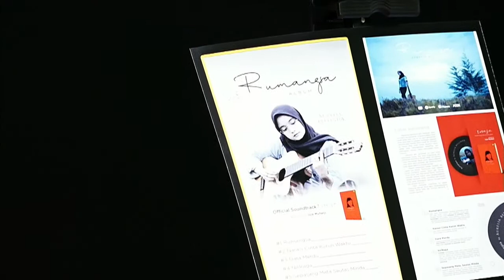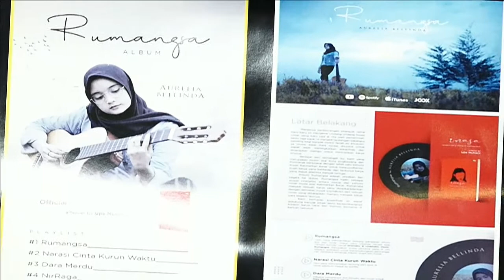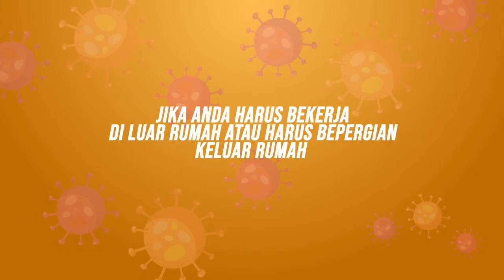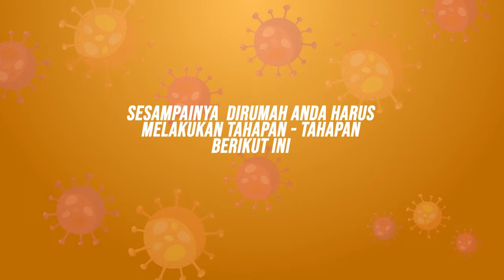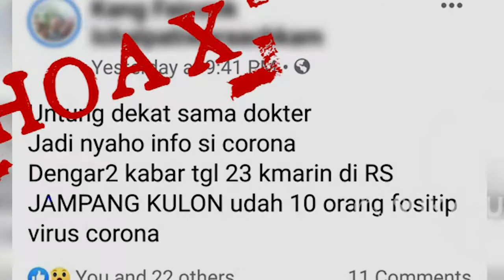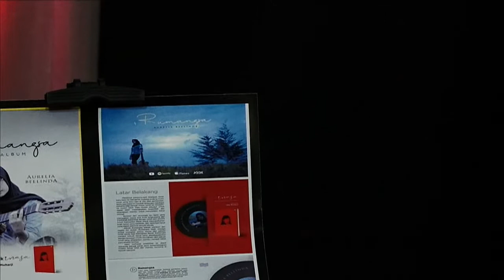LIVE MUSIK RRI PONTIANAK AURELIA BELLINDA 28 JUNI 2021